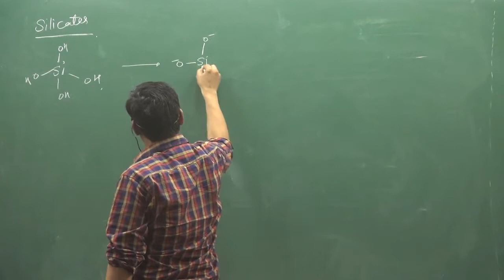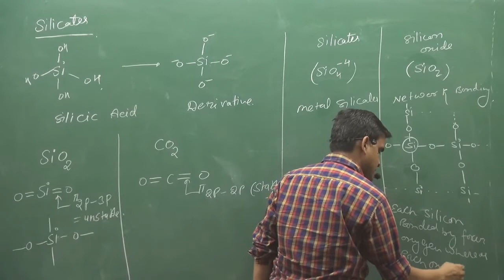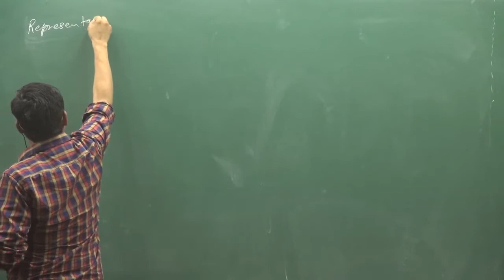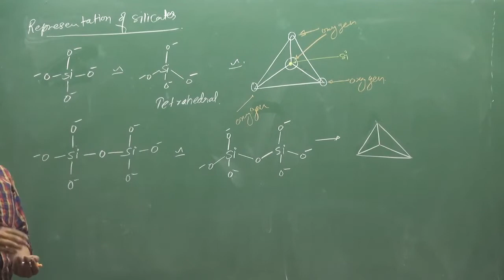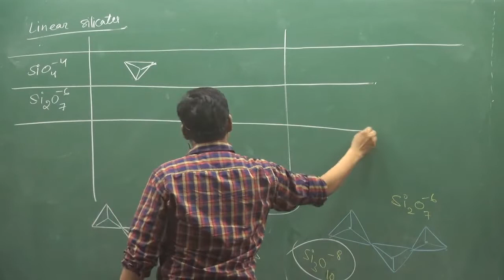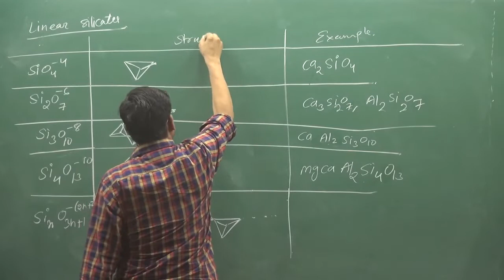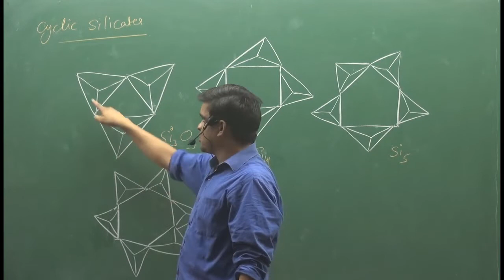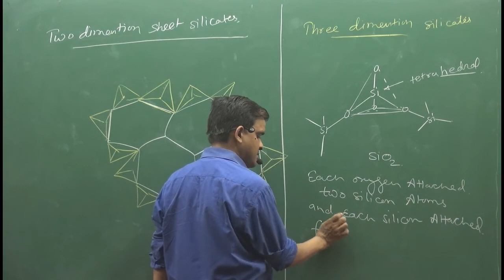31 Silicates | IIT | NEET | fsc pre medical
|| CHEMISTRY WORLD || ABOUT VIDEO :-Silicates